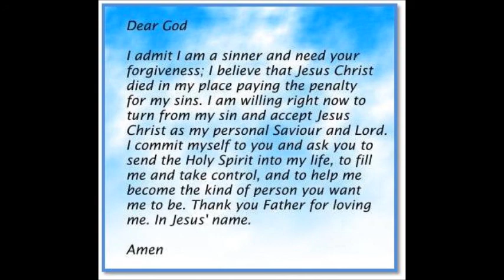Waiting for a Miracle - New Hope Christian Church - Dec 6 2020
The Church has cried out to God so much this year. Did He hear us? Will He answer us? Does God still perform miracles? Watch as Pastor Dave presents an encouraging word to the Church and reminds us that the Hope we have is certain.